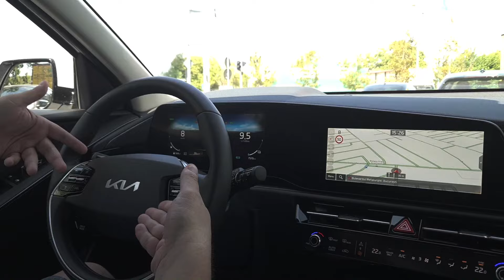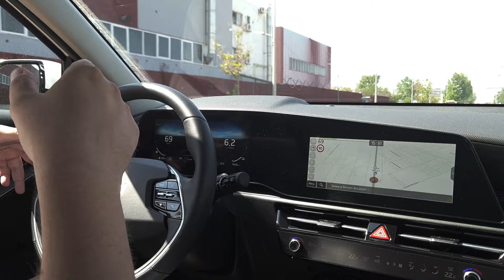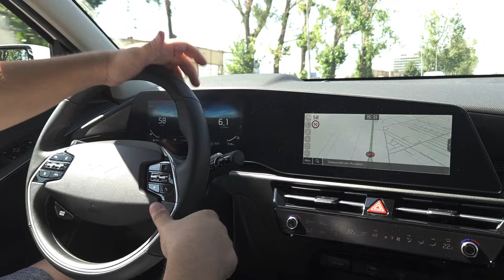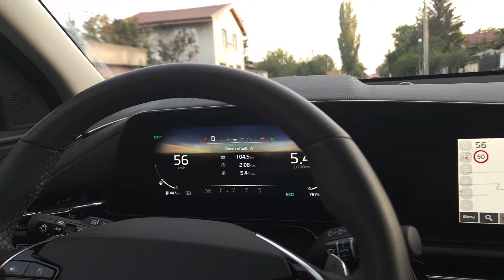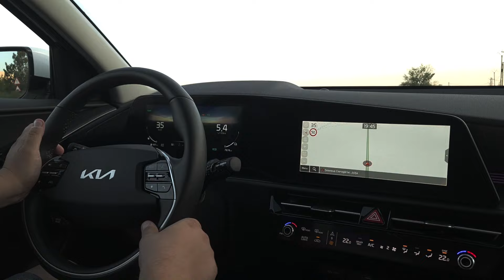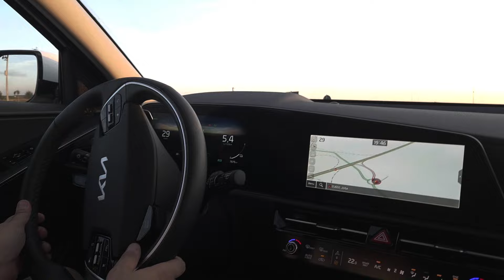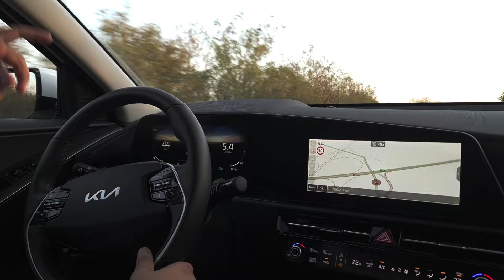Care sunt diferentele intre cutiile pentru hibride e-CVT, e-6DCT, e-DSG6, e-ZF8 si e9G-Tronic 2024?